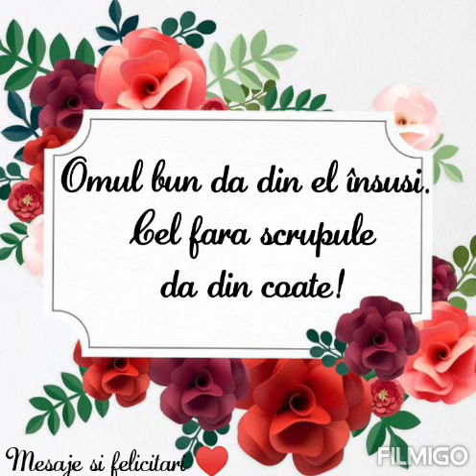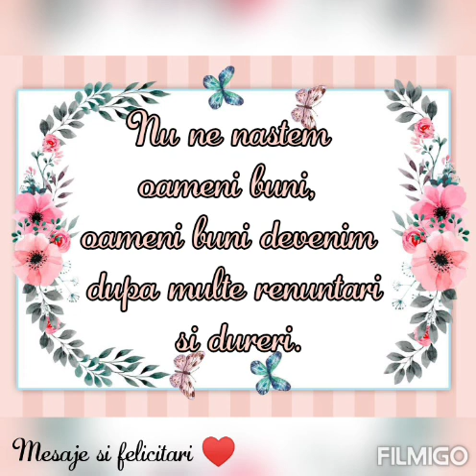citate despre oameni buni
Pentru donatii ❤ Citate despre oameni buni#